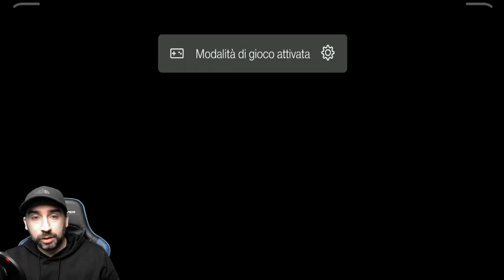Ho DOPPIATO tutto il NUOVO BRAWLER LOU in ITALIANO! DUE CASSE E 2 SKIP LUMINOSI EPICO! - Brawl Stars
Dopo il successo del DOPPIAGGIO del BRAWL TALK, ho deciso di doppiare in ITALIANO tutte le frasi del NUOVO BRAWLER LOU! Ho scoperto che tante frasi fanno riferimento a prodotti americani, quindi ho dovuto ricreare le frasi per adattarla in ITALIA.

Condividi il video con i tuoi amici se ti è piaciuto.